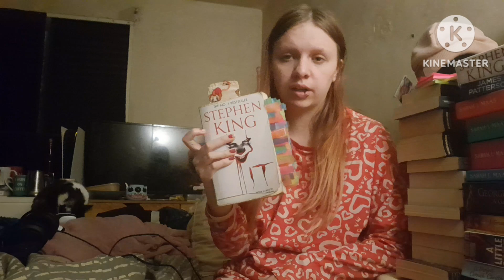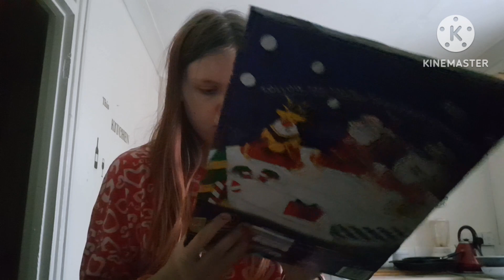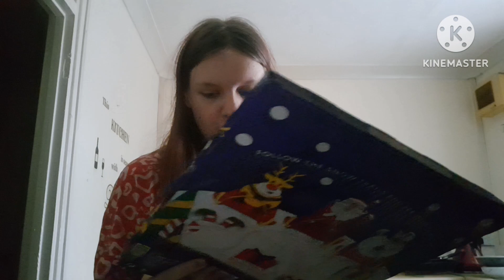Ep 2 & 3 - Snowy Days & An Interview || Vlogmas Day 2 & 3